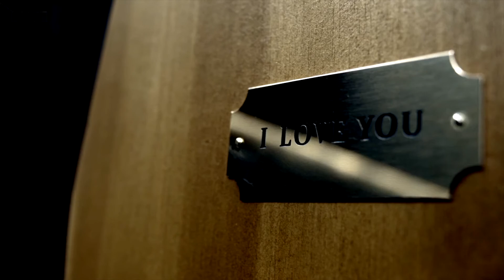sherlock x molly | triple bluff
"People always give up after three."
HD, please!